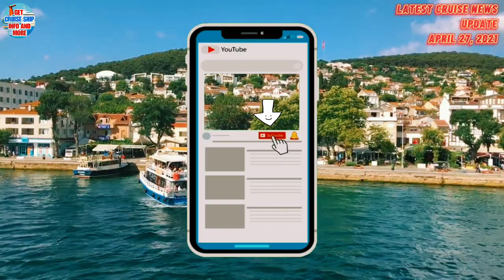Latest Cruise News Updates For April 27, 2021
Today's Latest Cruise News Updates talk about five key topics; MarineXchange: Cloud Computing and AI Next Thing Onboard Cruise Ships, Disney To Require Face Masks On UK Cruises, American Cruise Lines Ready For Alaska Season, Saint Lawrence Cruise Lines Delays Start of 2021 Season, Act To Overrule CDC’s Cruise Restrictions Blocked In Senate, Port of San Diego Set To Double Shore Power At Cruise Terminals.

Chapters:
00:00 Latest Cruise News Updates For April 27, 2021
00:34 Port Of San Diego Set To Double Shore Power At Cruise Terminals
02:25 Act To Overrule CDC’s Cruise Restrictions Blocked In Senate
04:01 Saint Lawrence Cruise Lines Delays Start Of 2021 Season
05:14 American Cruise Lines Ready For Alaska Season
06:49 Disney To Require Face Masks On UK Cruises
09:11 MarineXchange: Cloud Computing And AI Next Thing Onboard Cruise Ships
10:08 Sincere Request